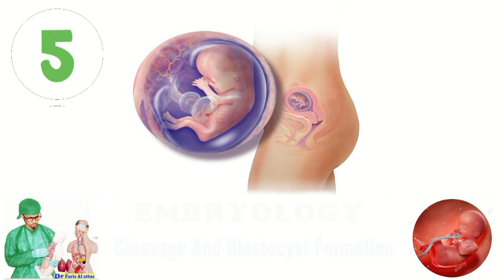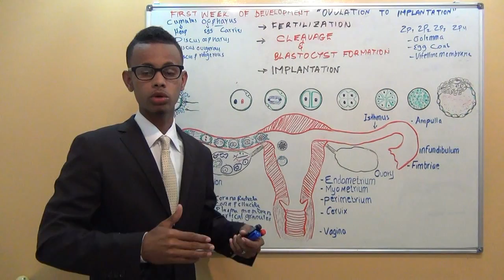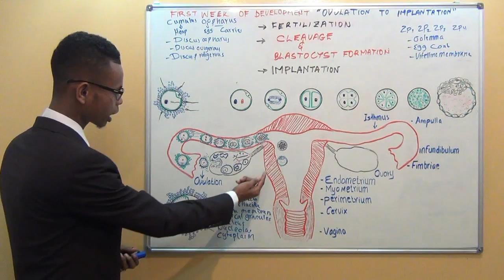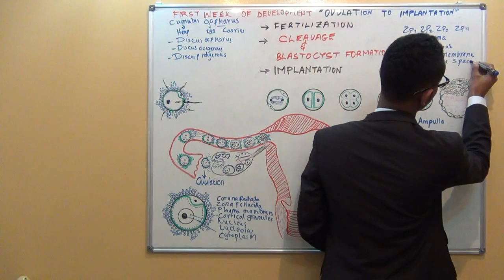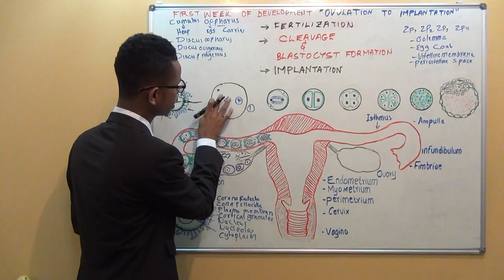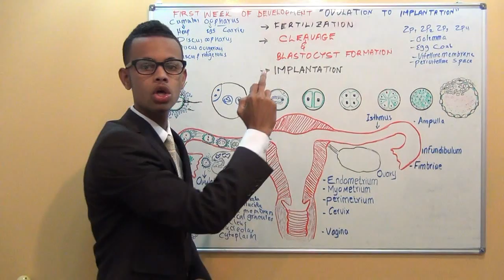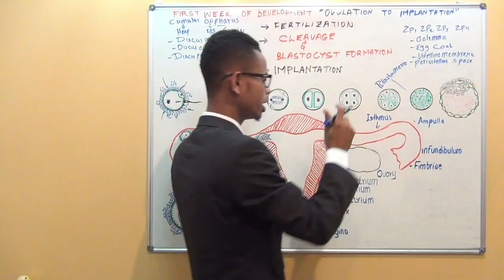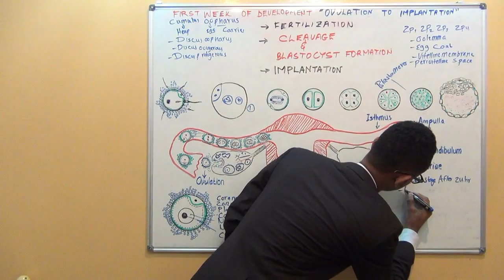UURKA IYO TODOBAADKA 1AAD ISBADALADA DHACA. (Qeybta 5aad) Dr Faris